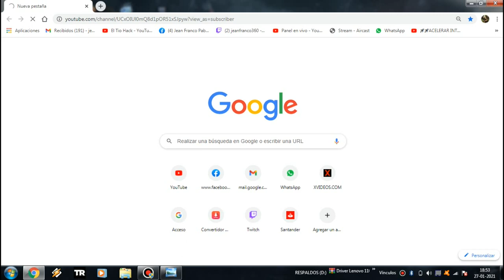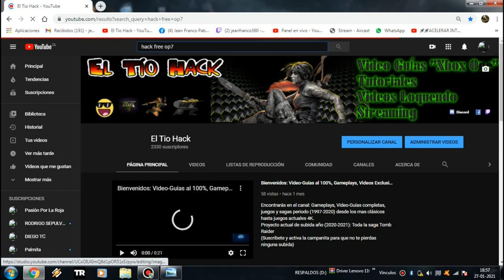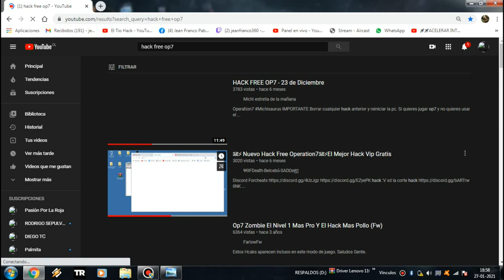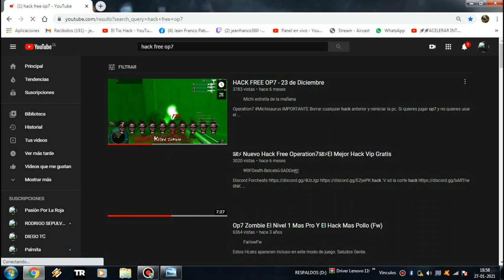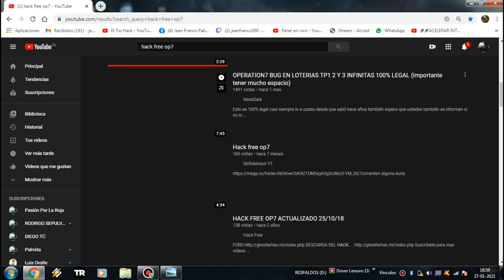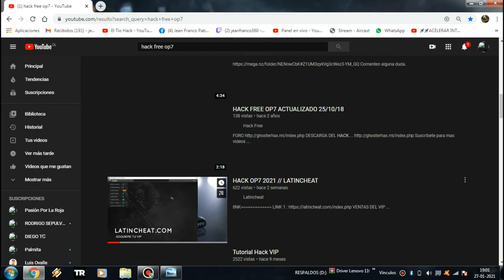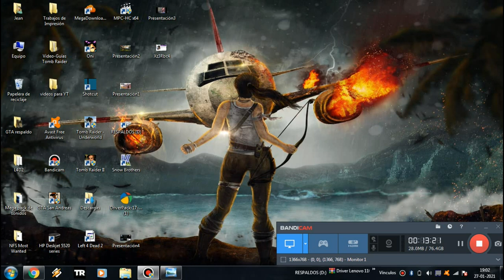El Tío Hack: Evita errores antes de descargar hacks free para Operation7, y el baneo (2021-2024)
Ayuda para principiantes:
-Primero que nada, nunca entres en la puta desesperación.
-No busque hacks free para OP7 subidos anteriores a 1 mes.
-Siempre lea las descripciones antes de ir por el puto link de un hack.

Ayuda para usuarios Exp. media:
-Un Hack free sólamente dura 3 a 5 días como máximo
-Algunos causables de baneo de cuentas
-Si tienes dinero para la compra de hacks VIP o Mod Menú para Free Fire, existen foros los cuales te ofrecen compras x7 días, x15días o x1 mes

Nuestro Grupo de Whatsaap, (actualmente está programando partidas para OP7 full Power Level te entregamos información adicional y más.